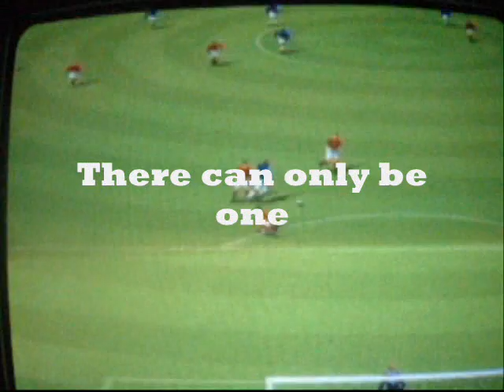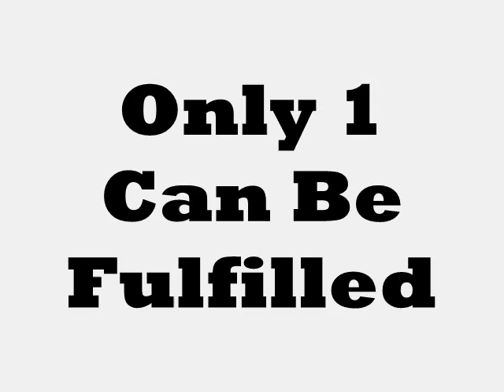PHIT promo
Phoenix Healthcare Invitational Trophy promotional video.